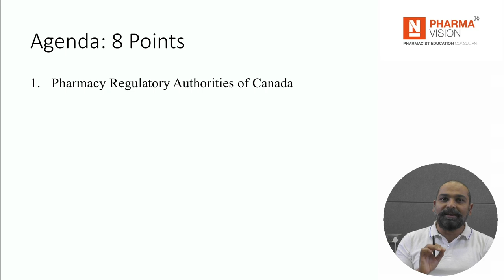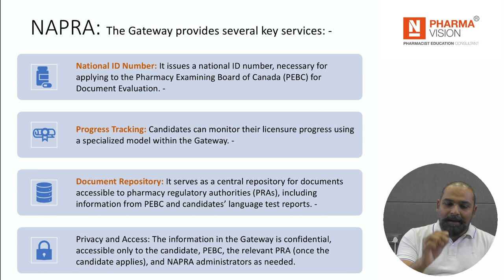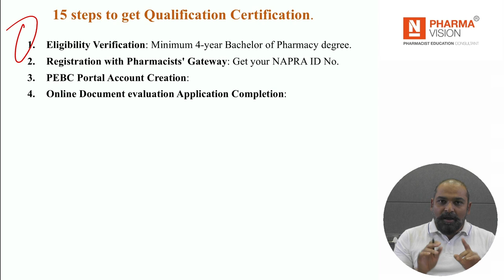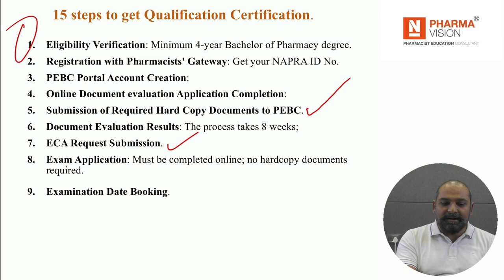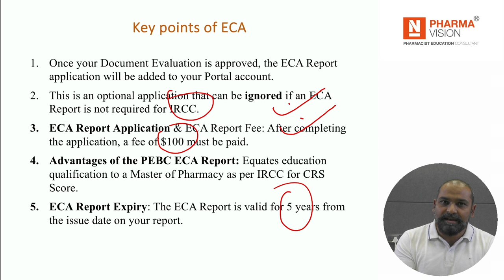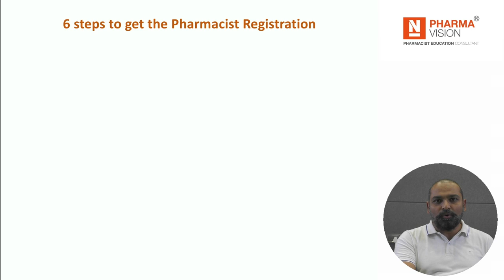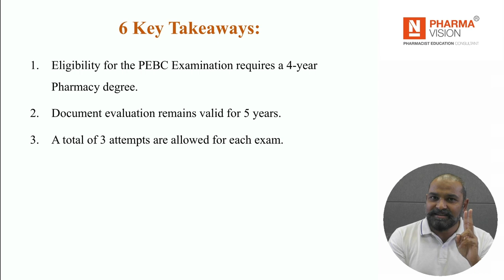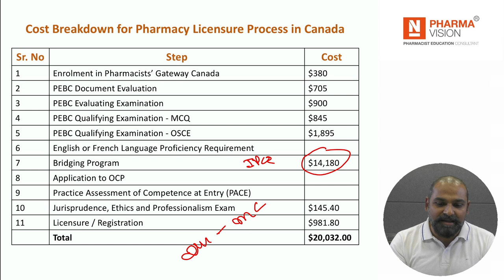Complete Guide to Canadian Pharmacist Licensing Process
Chapters
00:00 - Introduction
00:45 - Understanding Pharmacy Regulatory Authorities in Canada
02:10 - Overview of the 15 Steps to Become a Registered Pharmacist in Canada
03:35 - Detailed Explanation of ECA Report
05:00 - Qualification Certification and Its Benefits
06:25 - Points to Remember for PEBC Evaluating Examination
07:50 - English Language Requirements for Licensing Exams
09:15 - Key Takeaways After Completing the Video
10:40 - Total Cost Involved in the Licensing Process in Canada
12:05 - Registration with State Pharmacy Council
13:30 - English Proficiency Test
14:55 - The Examination Process
16:20 - Detailed Steps for Document Evaluation
17:45 - Comprehensive Overview of ECA
19:10 - Application for Exam Registration
20:35 - Preparing for the Exam
22:00 - Final Steps After Passing the Exam
23:25 - Conclusion and Key Points to Remember

Unlock the pathway to becoming a licensed pharmacist in Canada with our comprehensive guide. This video, presented by Nitesh Viramgama from MyPharmaVision, delves into the intricate 15-step process required for international pharmacy graduates to navigate the Canadian pharmacy licensing landscape successfully.

What You'll Learn:

Overview of pharmacy regulatory authorities in Canada.
Detailed breakdown of the 15 essential steps to obtain a pharmacist license in Canada.
Insight into the evaluation and examination phases, including the Pharmacy Examining Board of Canada (PEBC) exams.
Clarification on the English language proficiency requirements.
Guidance on document evaluation, and the importance of obtaining your Educational Credential Assessment (ECA).
Tips on how to streamline your licensing process, potentially completing it within one year.
Key Takeaways:

Understand the roles of different pharmacy regulatory authorities.
Navigate through the licensing steps efficiently.
Recognize the importance of English language proficiency.
Discover the value of completing your ECA through PEBC.
Learn the strategic approach to pass the licensing exams.
Gain insights into optimizing your application process for success.
If you find this video helpful, please share it with peers who might benefit from it.